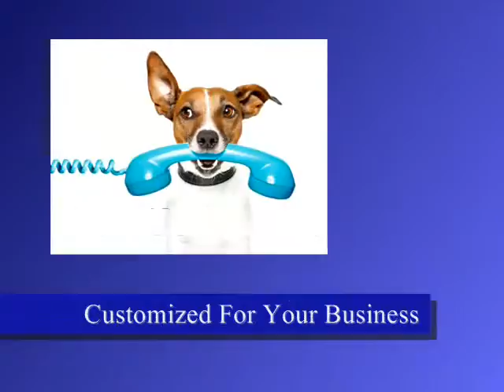Dog Groomer UK Video Productions, Websites & Facebook Management